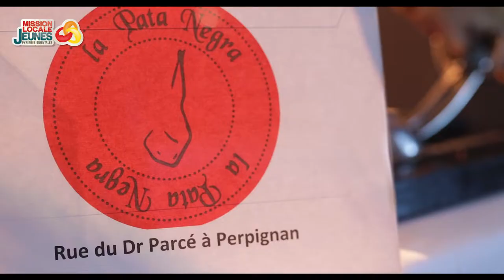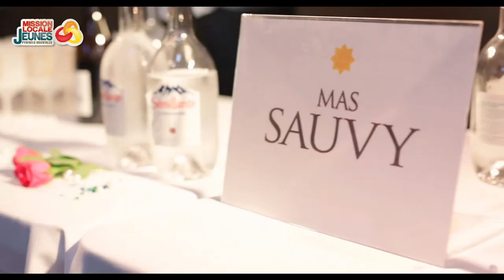L'emploi et les saveurs des territoires à Toulouges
Le Jeudi 7 avril, la Mission Locale Jeunes des Pyrénées-Orientales avec la municipalité de Toulouges a organisé une soirée sur le thème de l'Emploi et les Saveurs des Territoires.

Plus de 200 entreprises étaient présentes ainsi que de nombreux élus du département, qui ont pu échanger autour d'un cocktail dinatoire.

L'objectif de cette manifestation était de renforcer l'engagement des entreprises auprès de la Mission Locale Jeunes et de les remercier pour leur partenariat fort au quotidien en faveur de l'insertion des jeunes du département.

Retour en images sur cet évènement.
Un grand merci à :

Ville de Toulouges
Perpignan Méditerranée Métropole
Association des Maires et Adjoints des Pyrénées Orientales
A2peps Pôle Expansion Perpignan Sud

Prestataires :
🍗La Pata Negra-Perpignan
🍯Trésor de coccinelle
🍇Domaine Olivier Elima
🍇Mas Sauvy
🌹Jardinerie Nature Innov
🎵Beaupini